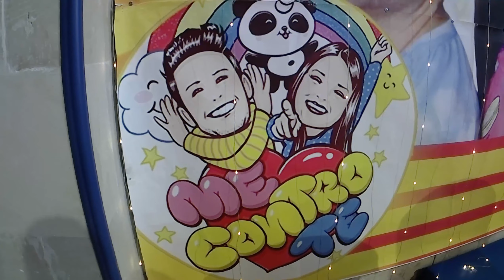SLIME SUPER COLORATI CLEMENTONI 19133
POTETE ACQUISTARLO QUI